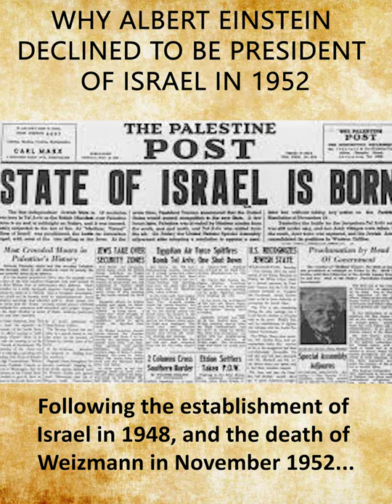Why Albert Einstein Declined to Be President of Israel in 1952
After the death of Israel's first President, Chaim Weizmann in 1952, Albert Einstein was offered the Presidency of the Jewish state. But the Nobel-winning physicist declined to be President of Israel.

Albert Einstein was a man with many accomplishments. He made the famous formula that claimed mass and energy equivalence. Then, in 1921, he received the Nobel Prize in Physics for discovering the law of the photoelectric effect that contributed to the whole new world of quantum physics.

What few people know is that, if he wanted to, Einstein might have added the president of Israel to his summary of achievements.

Following the establishment of Israel in 1948, and the death of Weizmann in November 1952, Prime Minister David Ben-Gurion, under pressure from a Jerusalem newspaper, offered the position of president to Einstein.

At that moment, the scientist was staying at Princeton University. Being President is primarily a ceremonial position in Israel, while executive power is exercised by the prime minister.

Einstein, however, declined the offer.